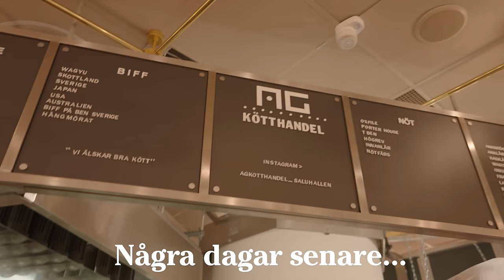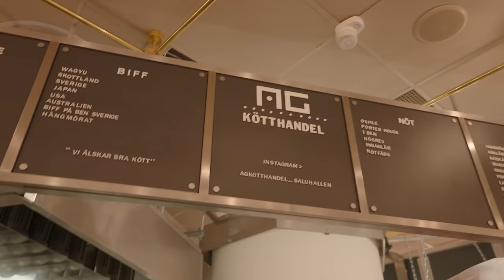NOCCO Blindtest vs Linus Carlén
Allt i allo video där ni får följa med, kött, gym & nocco! Perfekt visst?